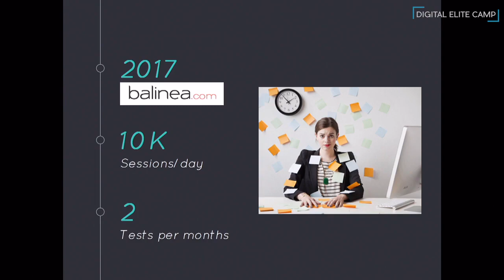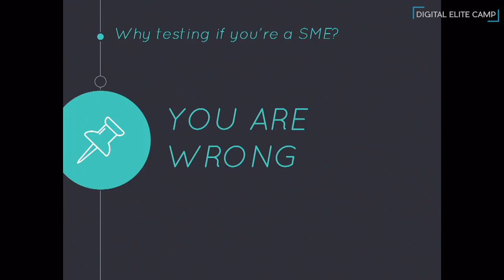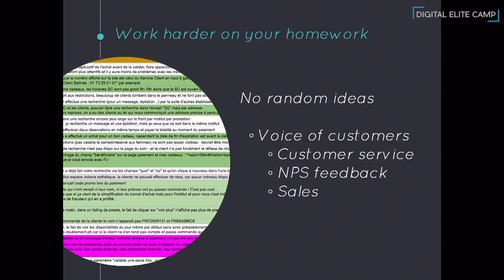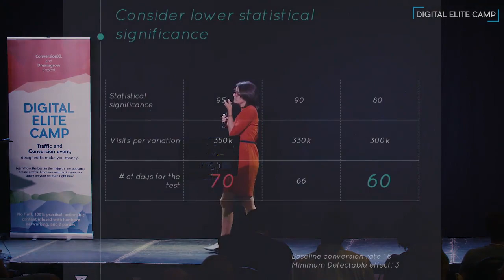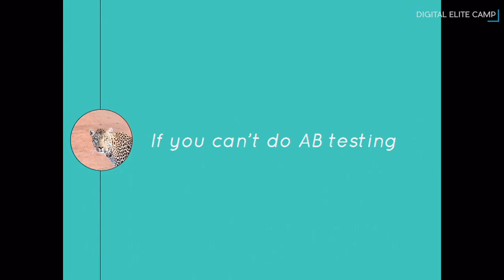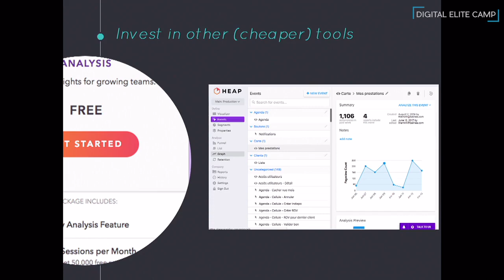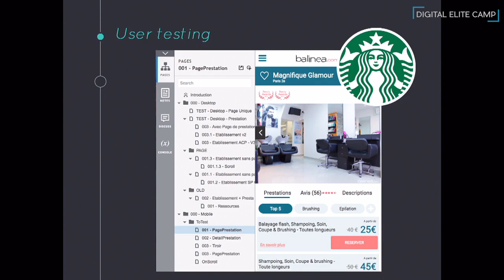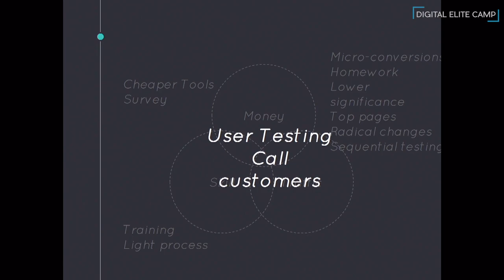Pauline Marol: From Fantasy to Reality - How to do A/B Testing in a Small Company - ELITE CAMP 2017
Pauline Marol is a customer advocate and head of product at Balinea. In this talk from Digital Elite Camp 2017, Pauline covers how to do A/B testing in a small company.